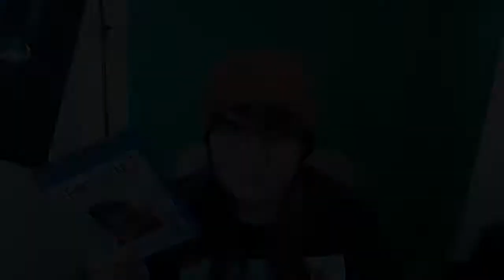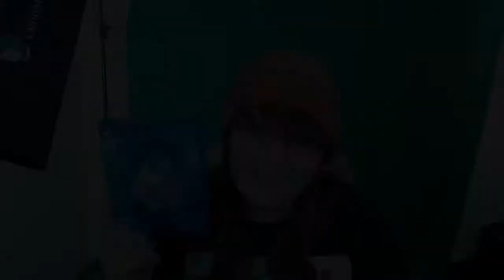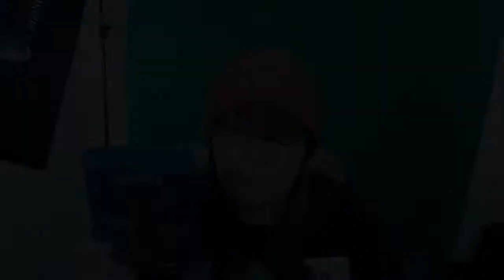My PS4 collection 2017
As requested by some amazing people ^_^